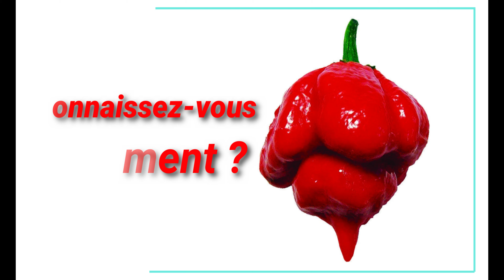Connaissez-vous le piment ? 🔥😂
Détrompez-vous, le piment ne sert pas juste à se brûler les papilles ! Bien au contraire, le piment en plus d’être devenu une épice incontournable sur notre continent est aussi un allié de taille pour se maintenir en pleine forme.